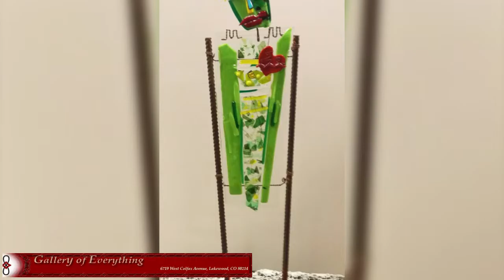Gallery Of Everything | Arts & Crafts in Lakewood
The Gallery of Everything is a consignment art and antiques gallery featuring the collective works of several local artists.  You will find anything from recycled metal sculpture to fine paintings or even whimsically hand painted furniture and jewelry. Come check our assortment, and see what makes us different! We strive to bring you the best quality and price that can be offered with excellent customer service to match. Located in Lakewood come visit us today or find us online at gallery-of-everything.com. Visit our profile page to learn more!